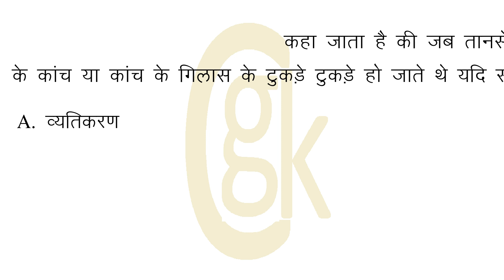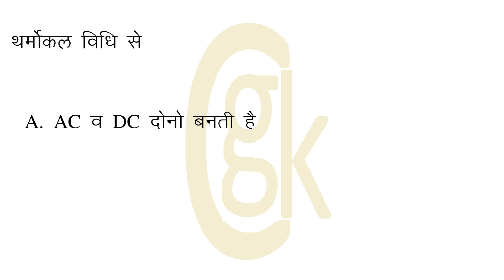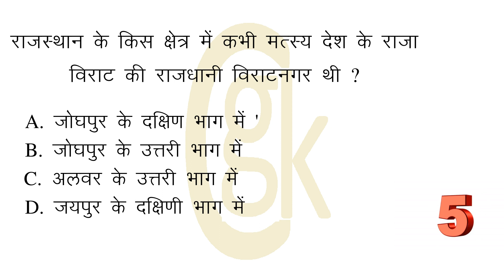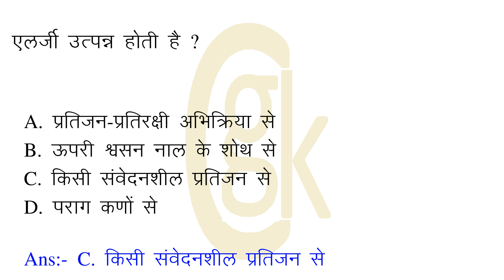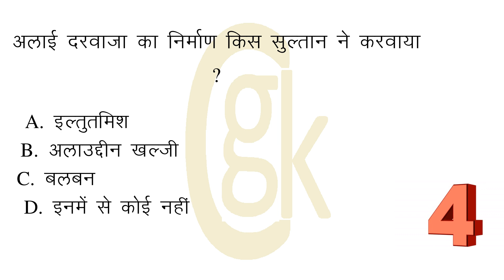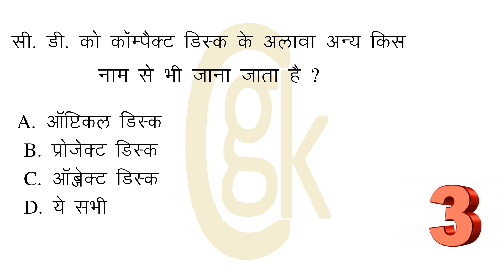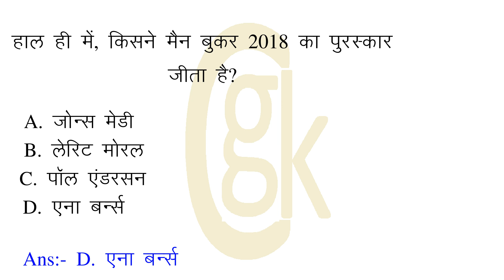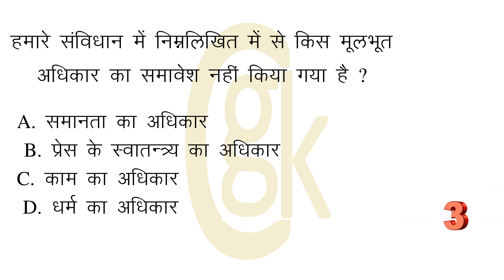भारतीय गेंडे कहाँ पाये जाते हैं ? प्राचीन काल में छत्तीसगढ़ क्षेत्र को किस नाम से जाना जाता था ?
00:07:38 = कहा जाता है की जब तानसेन गाता था तो खिड़की के कांच या कांच के गिलास के टुकड़े टुकड़े हो जाते थे यदि सम्भव भी हो तो वह ध्वनि के किस गुण के कारण होगा ?
00:00:34 = भारतीय गेंडे कहाँ पाये जाते हैं ?
00:01:05 = प्राचीन काल में छत्तीसगढ़ क्षेत्र को किस नाम से जाना जाता था ?
00:01:36 = थर्मोकल विधि से
00:02:08 = राजस्थान के किस क्षेत्र में कभी मत्स्य देश के राजा विराट की राजधानी विराटनगर थी ?
00:02:44 = एलर्जी उत्पन्न होती है ?
00:03:16 = रेड स्क्वायर कहाँ स्थित है ?
00:03:43 = अलाई दरवाजा का निर्माण किस सुल्तान ने करवाया ?
00:04:12 = गन्ने का उत्पत्ति स्थान है ?
00:04:38 = द्रोणाचार्य पुरस्कार की शुरुवात किस वर्ष हुई ?
00:05:10 = सी. डी. को कॉम्पैक्ट डिस्क के अलावा अन्य किस नाम से भी जाना जाता है ?
00:05:40 = खीरगंगा, गर्म पानी का चश्मा किस जिले में है
00:06:07 = हाल ही में, किसने मैन बुकर 2018 का पुरस्कार जीता है?
00:06:37 = निम्न में से कौन सही है ?
00:07:09 = हमारे संविधान में निम्नलिखित में से किस मूलभूत  अधिकार का समावेश नहीं किया गया है ?